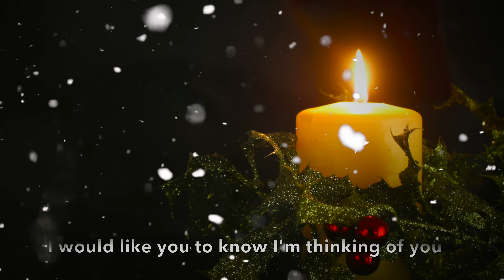Merry Christmas YouTube Video Message ❤️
Send this musical christmas message to your friends, family, girlfriend or boyfriend. Some people assume that if they love or care for another person, the other person is simply going to know this. That is not always the case. Your loved ones need to be told and shown that you love them to know for certain that you really do.

Composer: Jon Brooks

THE WORDS IN THE VIDEO:
It's Christmas time... No matter how near or far you are.
I would like you to know I'm thinking of you and wishing for you...
...all the joy, hope and wonder of Christmas!
The magic of Christmas never ends... as the greatest gifts are family and friends. Thank you for being a special part of my life.

Merry Christmas in different languages.
How do you say Merry Christmas in:
Navajo - Yáʼátʼééh Késhmish
Scottish - Nollaig Chridheil
Spanish - Feliz Navidad
Italian - Buon Natale
Turkey - Mutlu Noeller
Dutch - Vrolijk Kerstfeest
Vietnamese - Giáng Sinh Vui Vẻ
Hungarian - Boldog Karácsonyt
Latin - Felicem Natalem Christi
Armenian - Շնորհավոր Սուրբ Ծնունդ
Polish - Wesołych Świąt
Danish - Glædelig Jul